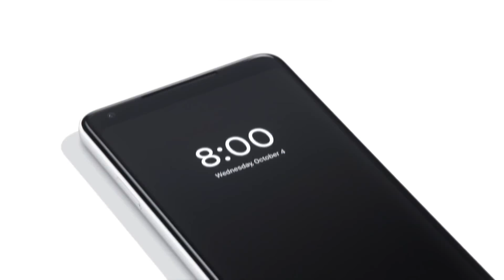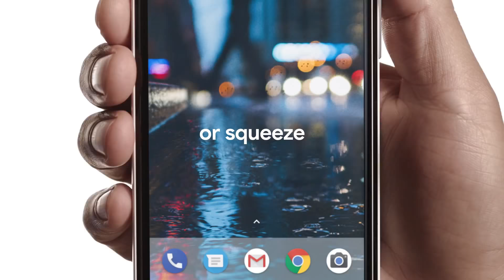Google pixel 2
further mobile
thanks.